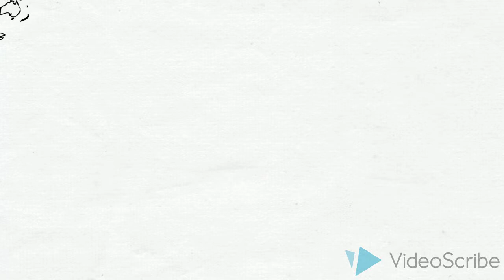Ridder y el pisapapeles